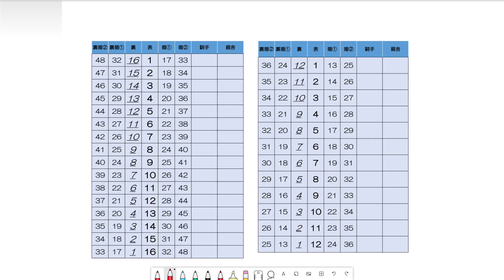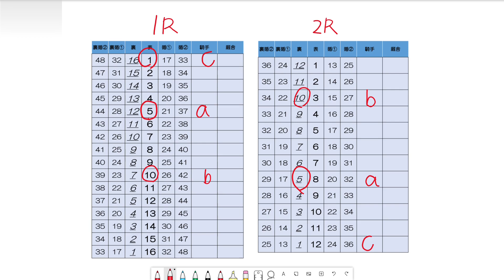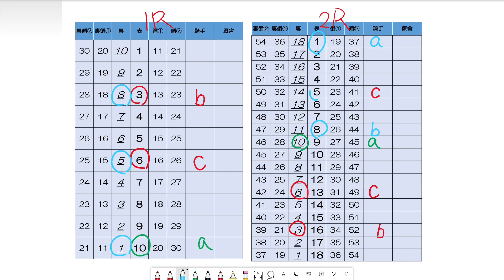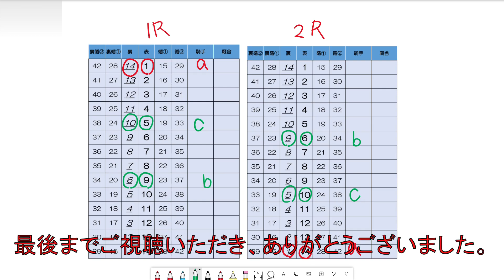【ベスト３配置の解説動画】